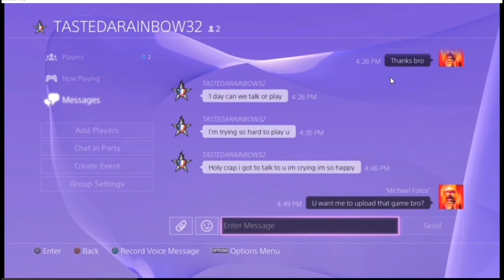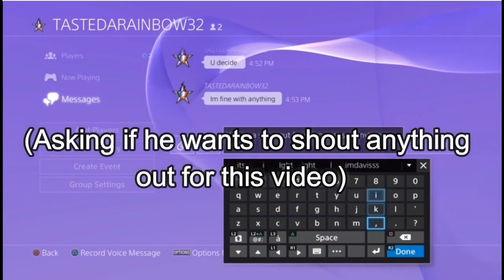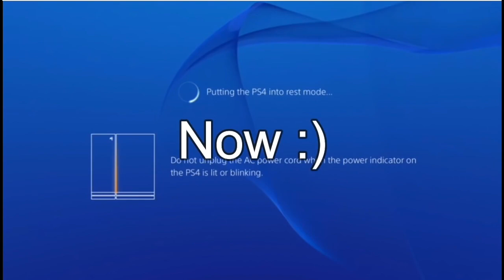😱 CRAZIEST FAN REACTION I'VE EVER GOTTEN!!! HE STARTED CRYING!!!-NBA2K MYPARK